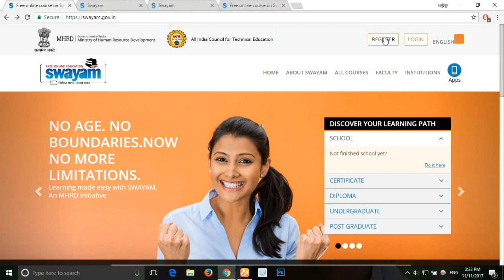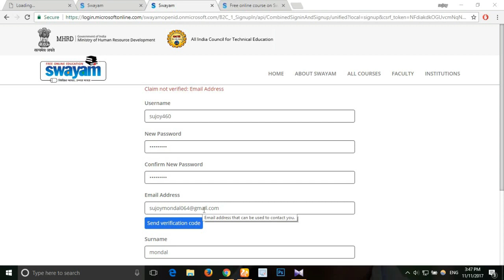how to register swayam online full details